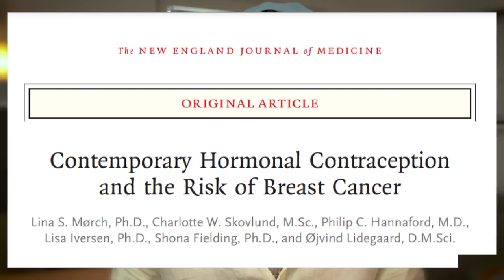Pille, Spirale, Ring = Krebs? Hormonelle Verhütung und das Risiko für Krebs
Du nimmst die Pille und hast dich vielleicht auch schon einmal gefragt, ob du damit dein Risiko für Brustkrebs, Darmkrebs oder anderen Krebs erhöhst? Nach Bauchgefühl würden viele Pillen-Nutzer|innen vielleicht ja sagen, aber ist das wirklich so? Diese Fragen und noch mehr wollen wir heute aufgeschlüsselt nach verschiedenen Krebsarten und evidenzbasiert mit Blick in die Leitlinie zur „Hormonellen Empfängnisverhütung“ beantworten.

Betrachten wir zum Schluss noch einmal zusammen die eben gelesenen Punkte: Das Risiko an Gebärmutterhalskrebs zu erkranken wird erhöht, bei Brustkrebs gibt es noch kein eindeutiges Ergebnis, es sieht aber eher nach keiner oder einer nur geringen Risikoerhöhung aus. Für Eierstockkrebs, Krebs der Gebärmutterschleimhaut und Darmkrebs wird das Risiko zu erkranken sogar gesenkt. Es ergibt sich insgesamt also ein positives Bild, was hoffentlich dem ein oder anderen Ängste nimmt.

DOI: 10.1056/NEJMoa1700732

00:00 Introduction
01:00 Welche Pille ist gemeint
02:17 Wie hoch ist das Brustkrebsrisiko
04:31 Eierstockkrebs wird gesenkt?
04:54 Wie ist das Gebärmutterhalskrebsrisiko
06:06 Darmkrebsrisiko besser?